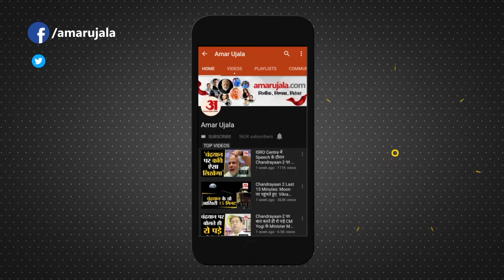राहुल गांधी पहुंचे द्वारकाधीश धाम | Rahul Gandhi Dwarkadhish | Congress Leader Rahul Gandhi Gujrat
कांग्रेस के नेता Rahul Gandhi कांग्रेस के चिंतन शिविर के लिए गुजरात पहुंचे। रविवार तक यहां कांग्रेस का कार्यक्रम चलेगा और इस शिविर में शामिल होने से पहले राहुल गांधी द्वारकाधीश के दरबार पहुंचे देखिये तस्वीरें...